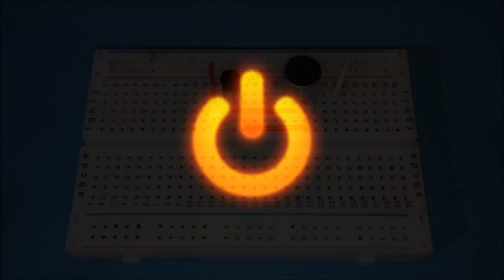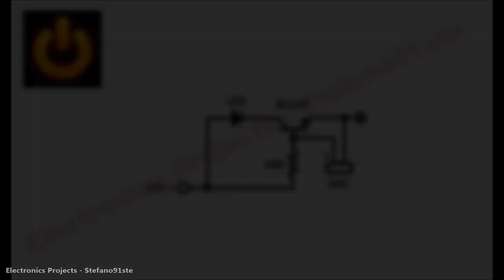Music Reactive LED with BC547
Simple music reactive LED with one BC547 Transistor and microphone. In this video we're going to mount and test the circuit on breadboard.

Components:
● 1x BC547 NPN Transistor
● 1x LED (any color)
● 1x 68KΩ resistor
● 1x Microphone

Electric diagram at: 2:22

► My equipment:
Panasonic HC-V180 (Main Camera)
iPhone 6 (Secondary Camera)